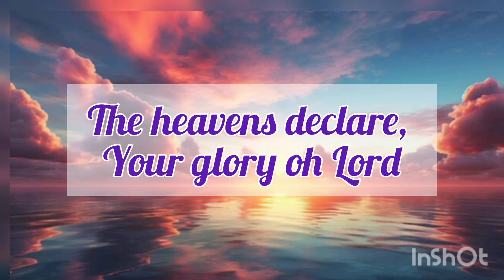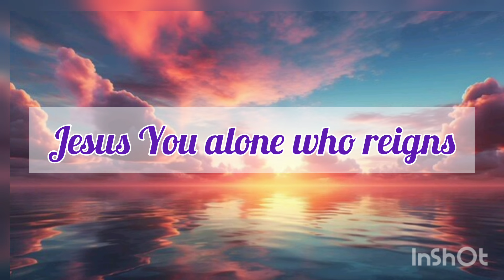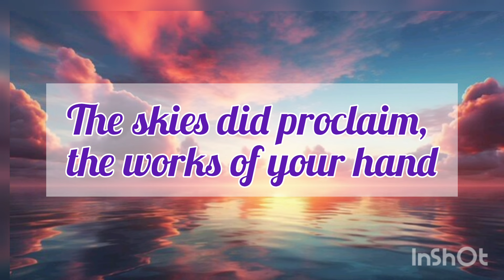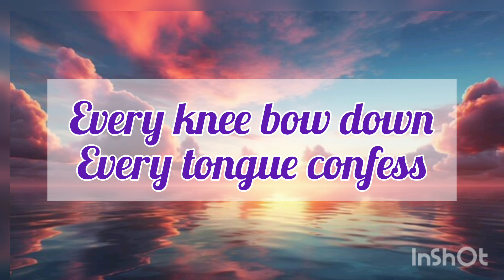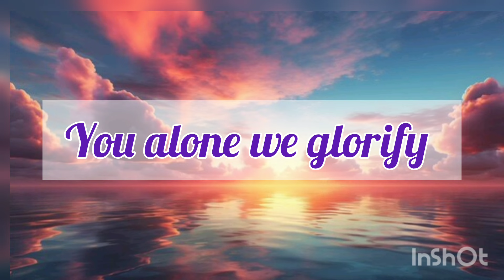JESUS YOU REIGN | FULL VERSION | DIY Recording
Lyric Video - Jesus You Reign